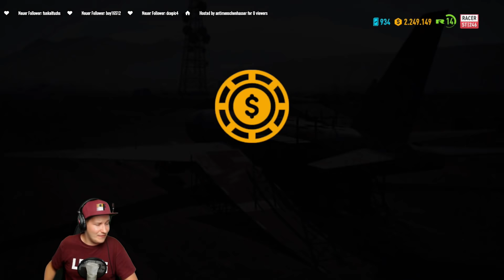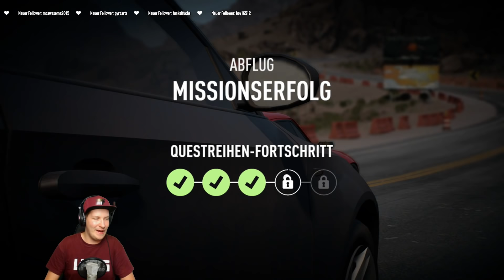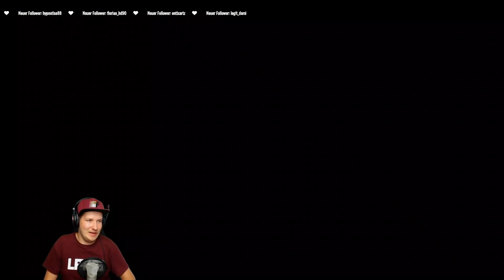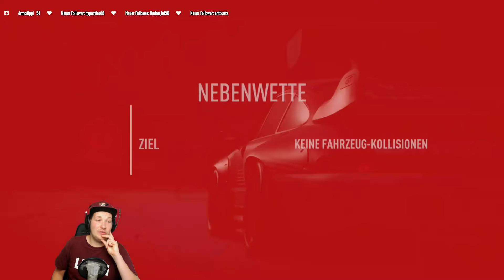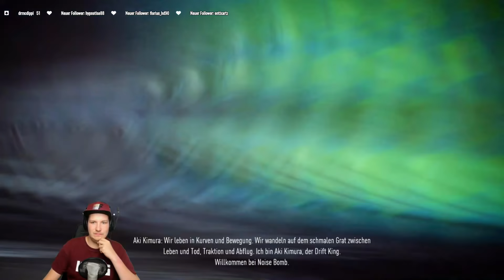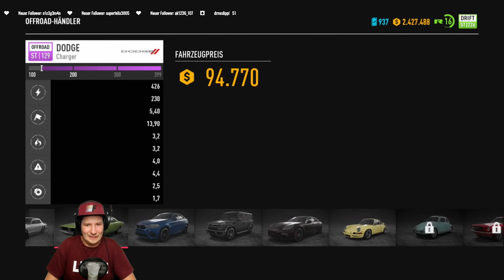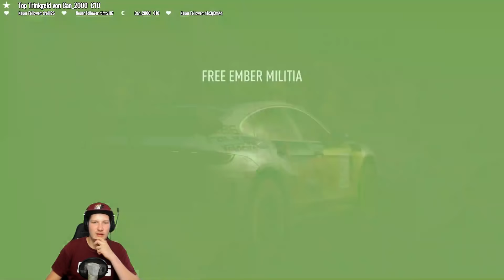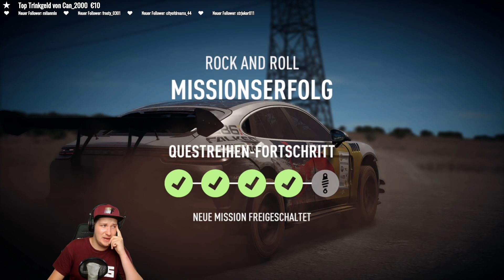NEED FOR SPEED PAYBACK Stream Lets Play #5 | Stream vom 24.09.19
INFOS ZUM GAME:
Lets Play zu NEED FOR SPEED PAYBACK (2017)
Entwickler Ghost Games / Publisher Electronic Arts